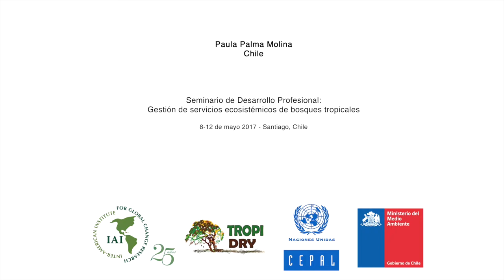Paula Palma Molina // Entrevista || Santiago, Chile 2017.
8-12 de mayo de 2017 – Santiago, Chile

8-12 May 2017 - Santiago, Chile

Paula Palma Molina
Centro para el Impacto Socioeconómico de las Políticas Ambientales, CESIEP
Chile